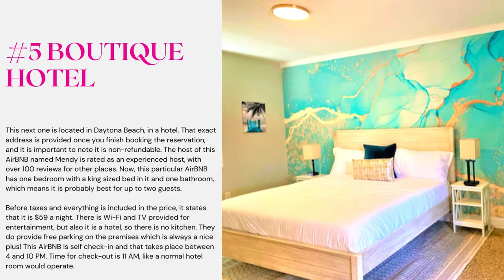Your Home Away From Home: 10 of the Best AirBNBs in Daytona Beach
AirBNBing a Daytona Beach property is often the way to go. With beautiful locations and affordable prices it often beats out most hotels. Let's check out the best airbnbs in Daytona Beach.